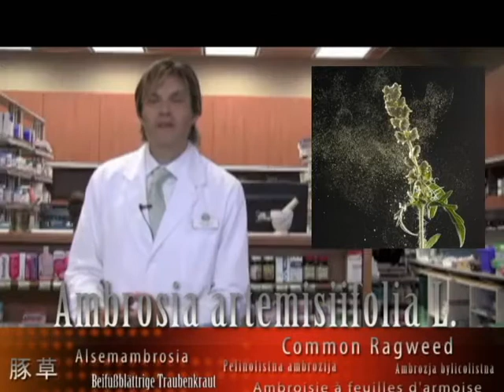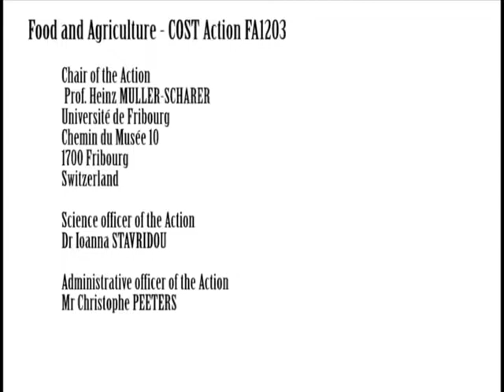SMARTER: Sustainable Management of Ambrosia aRTemisiifolia in EuRope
Presentation of the COST Action FA1203 "SMARTER"

Join us!